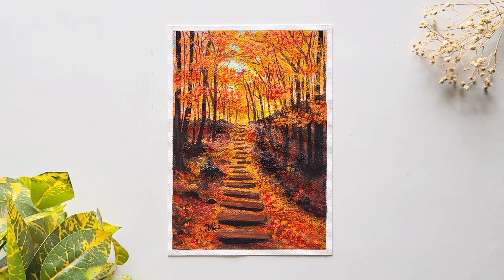Autumn Landscape Painting | Acrylic Painting for Beginners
Hello Everyone !
Hope you all are doing well. Here is an easy and beautiful autumn painting. This is a step by step tutorial so anyone can give it a try. I really hope you enjoy watching the whole process of painting this!
Let me know in comments about your views on this one.

Material used:
A5 Canvas Sheet/Board or Acrylic Sheet
Flat and Liner Brushes
Acrylic Colours used Black, Burnt Umber, Burnt Sienna, Crimson Lake, Permanent Orange, Permanent Deep Yellow, Indian Yellow, Titanium White, Sky Blue

Connect to me on Instagram for daily dose of creativity

Share your recreations with me on Instagram.

Himanshi